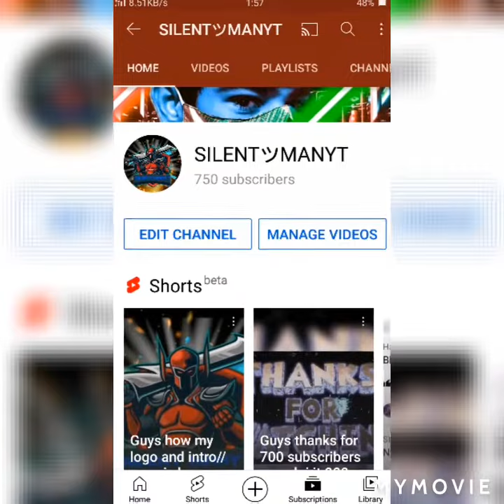Guys 750 subscribers complete thanks all of you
Guys thanks for supporting
i love it keep supporting